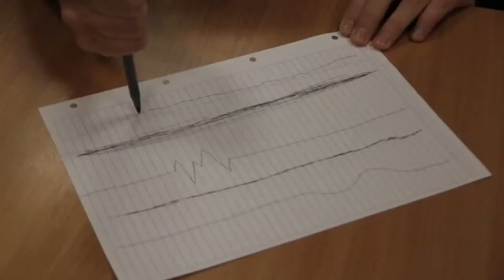The Panto 2012 Trailer (Newcastle University Theatre Society)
Newcastle University Theatre Society presents: The Panto
Newcastle University Student Union, 9th-11th December

Directed by Ben Ostell & Carl Jonsson

Cast:
Roya Nadry
Nige
Robert Reid-Key
James Heaford
Eliza Davison
Max McEwan
Laura Misch
Katie Quinn
Natty Montgomery
Cora McIlwain
Aisling Murray
Ciaran Mitchell
Stevie Shephard
Emil Franchi